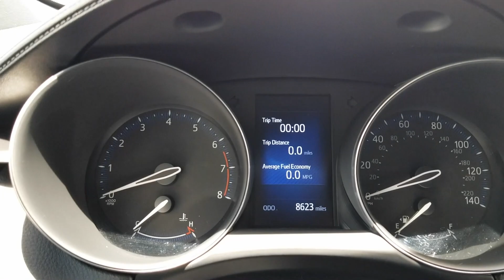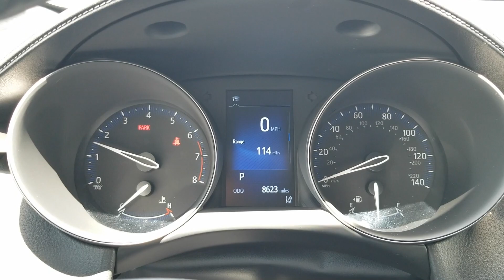2018 Toyota C-HR POV Test Drive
This vehicle is great for the city! The C-HR is a not to big not to small kind of sport utility/crossover.  The 4 cylinder is in desperate need of more power, a turbo option would be nice.  It's also a bummer that this little guy doesn't come in AWD.  I like the design with the unique angles and curves.  The interior is comfortable and will accommodate four average adults.  The wheels set it off with a nice aggressive sports look.  With Toyota's reliability and resale value, this would be a good buy.  The CVT transmission is not for me, but I'm still trying to get used to the idea of a car not going through gears.  If you're in the market, go check it out!

Thanks to Buchanan Kia for letting us review this 2018 Toyota C-HR!

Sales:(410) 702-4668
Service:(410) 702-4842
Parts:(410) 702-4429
119 Railroad Avenue Westminster, MD 21157